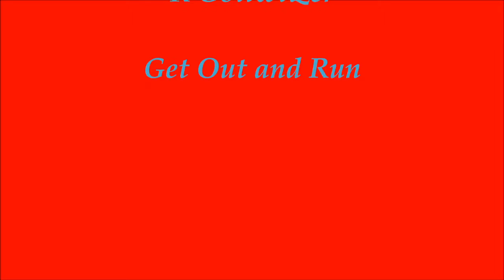Accelerators Primary Boys at Elgin Cross Country Meet 2015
Accelerators Youth Running Club at 2015 Elgin Shark Cross Country Meet. Video of Nathan G, Emils S, Jackson H & Joshua S in the Primary Boys Race.